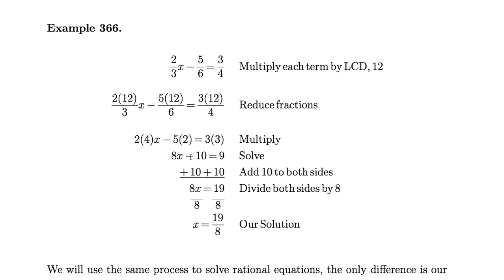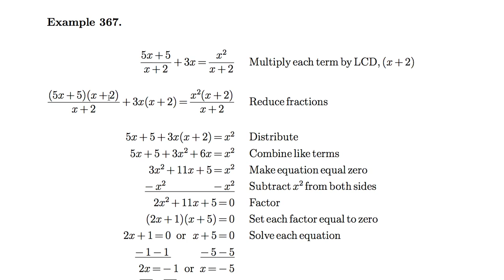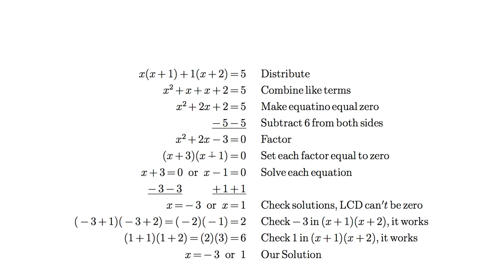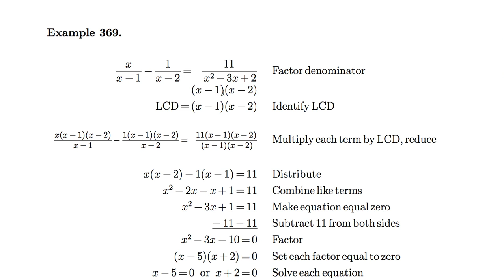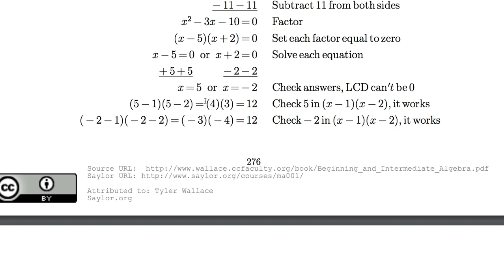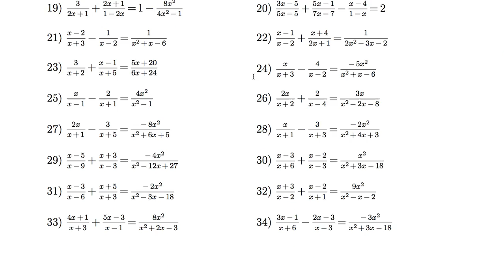[수학의 구조] 077 - Solving Rational Equations